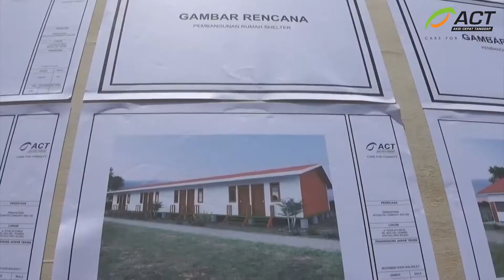ACT Bangun Hunian Nyaman Terpadu untuk Pengungsi di Palu | ACTNews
Ketika fase darurat sudah terlewati, pemulihan pascabencana segera diinisiasi. Aksi Cepat Tanggap (ACT) mengawali fase pemulihan pascabencana dengan pendirian Kompleks Hunian Nyaman Terpadu (Integrated Community Shelter/ICS) di Kelurahan Duyu, Kecamatan Tatanga, Kota Palu. Sebuah tanah lapang yang berada di ketinggian bebukitan menjadi lokasi ICS pertama di Kota Palu. Lokasi tersebut dinilai paling layak dan aman untuk ditinggali oleh para pengungsi.